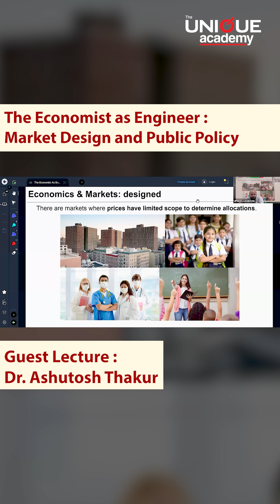Dr. Ashutosh Thakur (Assit Prof, Lee Kuan School of Public Policy, National University of Singapore)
Ashutosh Thakur, Ph.D. from Stanford Graduate School of Business, currently working as Assistant Professor at Lee Kuan Yew School of Public Policy, National University of Singapore, conducted lecture on The Economist as Engineer: Market Design and Public Policy.
He has won teaching excellence award in 2022. His research uses tools from market design, matching theory, and game theory to study institutional design in development, political economy, labor, and finance. He has extensively published in reputed international academic journals.
The lecture was intriguing and interactive. It broadened the understanding of students and helped build a perspective about public policy.

The Unique academy is always keen on organizing public lectures by eminent guest speakers.